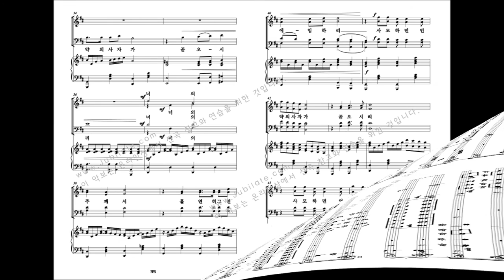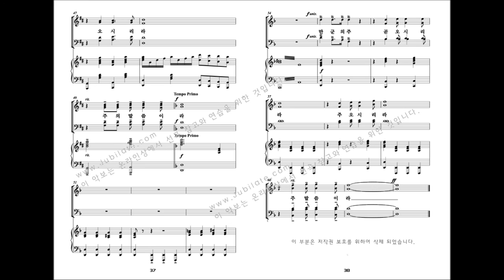[성탄절 칸타타] 유빌라테 '성탄성가모음집5' 04.만군의 여호와가 말하노라